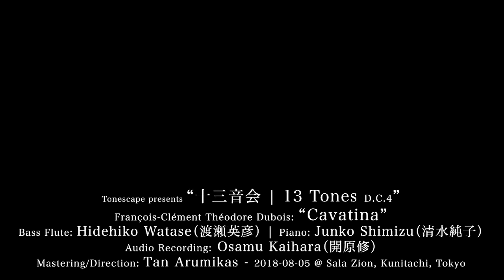12 Cavatina (François-Clément Théodore Dubois)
Hidehiko Watase (bass flute), Junko Shimizu (piano)

The Finale of "13 Tones #4" Salon Concert was Dubois's Cavatina by Watase and Shimizu pair.

A superb rendition. No more words are necessary. Just listen.

Recorded Live on Aug. 5, 2018, @ Sala Zion, Kunitachi
Recording Engineer: Osamu Kaihara
Mastering and Direction: Tan Arumikas